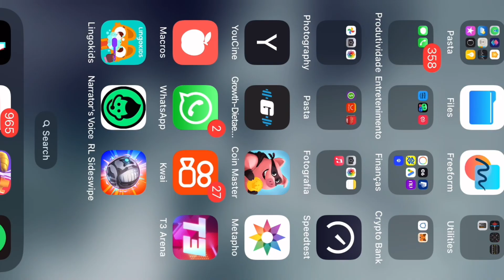Joguei TODOS OS MODOS do T3 ARENA de OSSAS e esse foi o Resultado!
❤️‍🩹Jesus Salva e Ele Te Ama🕊️

✓Apoie o canal e Tenha Vários benefícios Por Apenas R$6,99

Celular : iPhone 11
Editor : CapCut
Thumbnail : PicsArt